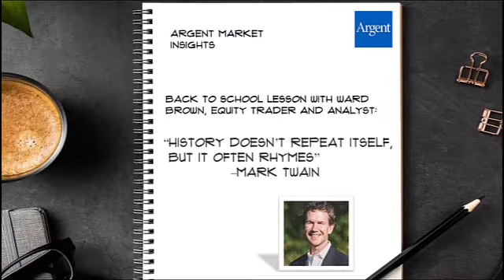History Doesn't Repeat Itself, But It Often Rhymes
As back to school season starts, Argent analyst Ward Brown shares his notes on the S&P 500 Index hitting a new all-time high.